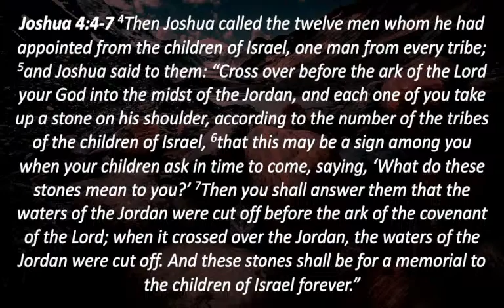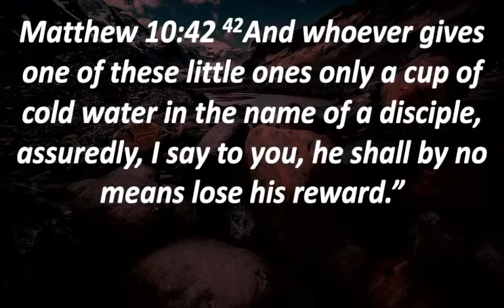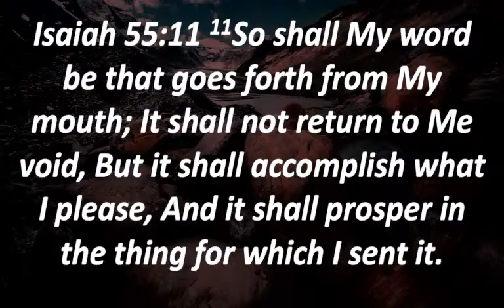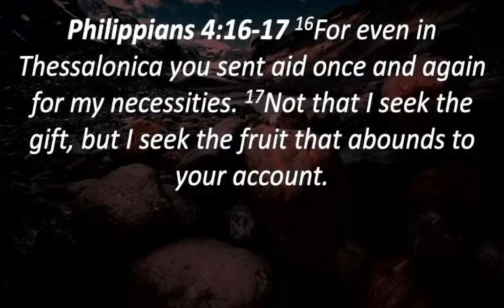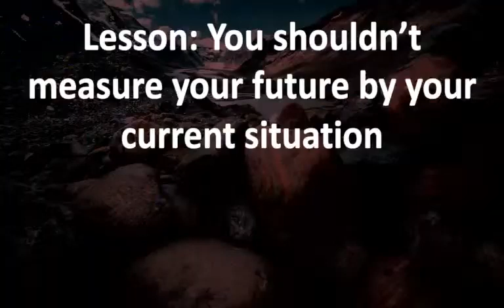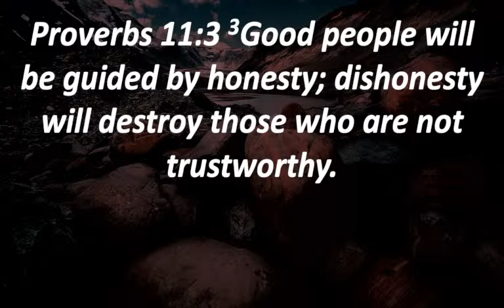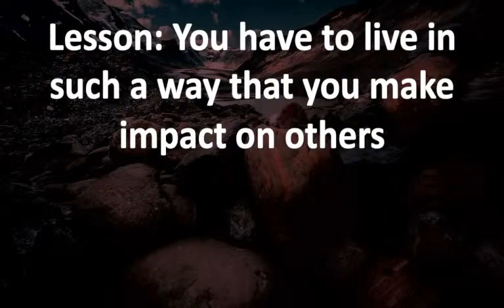No.02 "Memorial Stones" - Lessons From Our History - Pr. Greg Mitchell